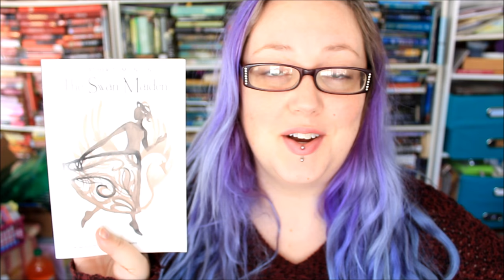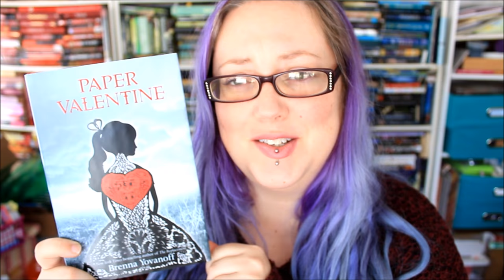CLOSED | Viewer's Choice: Fantasy/Fairy Tale Stack of 5!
Stack of Five is back, and we're kicking it off with a stack filled with (mostly) my go-to genre: fantastical, transportive fairy tales!
Find the books linked below, and the synopses in the comments, and then vote for which one you want me to read and review this month!
You can vote 3 ways:
 * Comment with which book you want me to read!
 * Upvote the synopsis for the book you want me to read!
 * Answer the poll located in the video! (Click the button with the little 'i' in the top right corner to access the poll.)

THE BOOKS:
Spindle's End
Trickster's Choice
Cybele's Secret
The Swan Maiden
Paper Valentine